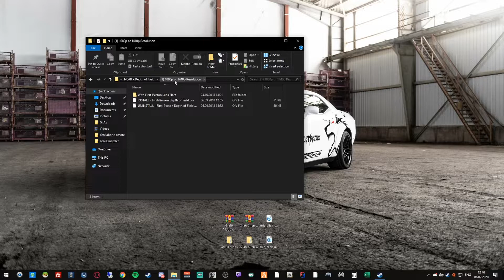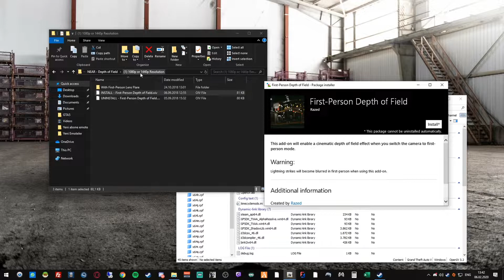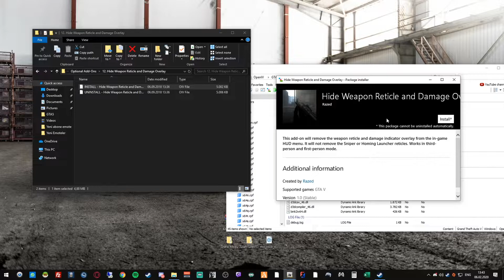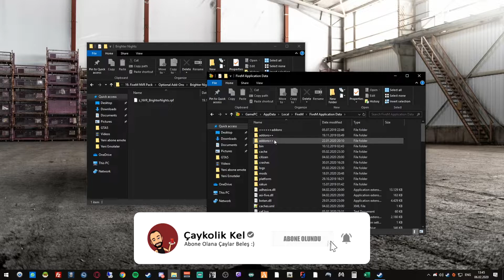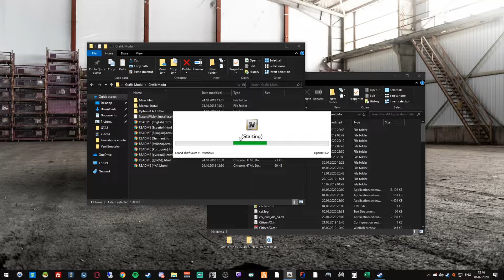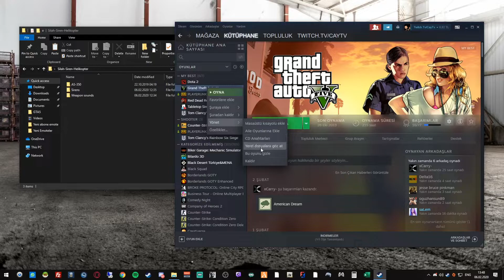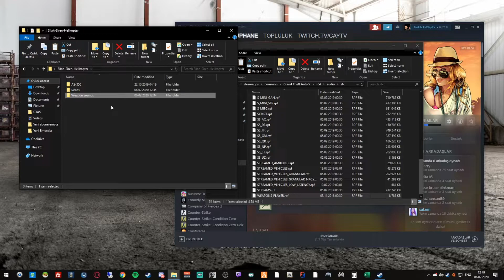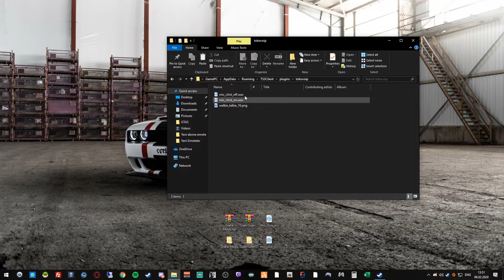Gta 5 FiveM Grafik Modu, Ses Paketleri ve Team Speak 3 Telsiz Sesi Kurulumu